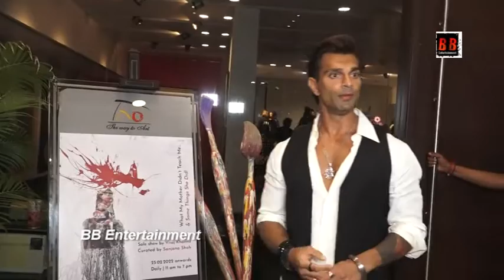Anil Kapoor And Karan Singh Grover Seen At The Red Carpet Of Viraj Khanna Solo Show In Tao Art